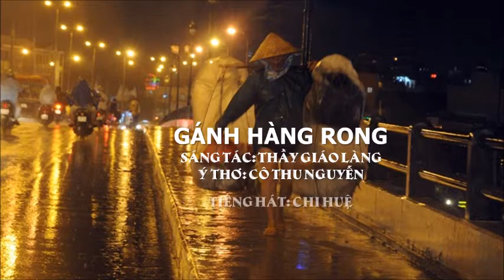GÁNH HÀNG RONG -- thầy giáo làng--- Thu Nguyễn - Chi Huệ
GÁNH HÀNG RONG

Sáng tác: thầy giáo làng
Ý thơ: Cô Thu Nguyễn
Tiếng hát: Chi Huệ
GÁNH HÀNG RONG

Tháng tám trời mưa, mưa dầm con phố nhỏ
Bàn chân ai lặng lẽ cơn mưa buồn
Oằn đôi vai gánh cả gió sương
Nặng đôi tay, gánh trọn đêm trường
Mặt đường vắng tanh, có gió trở sớm
Mưa tạt mặt người, nhọc nhằn mưu sinh
Gói xôi ấm lòng, ủ mềm vết chai sần
Bàn tay gân guốc, đôi mắt nhoà, nhận tình nhau mấy độ nhân gian
Gánh hàng rong nuôi chồng hoạn nạn
Đàn con thơ được cắp sách đến trường
Gánh hàng rong, gánh nặng tình yêu thương
Đời long đong, theo mưa nắng thất thường
Ai đã vui mừng nhận quà của mẹ
Trái bắp củ khoai hang rong gánh ven đường